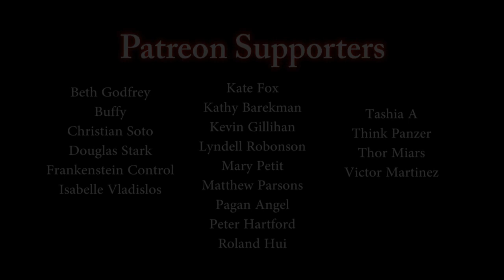"Cerber Feast: Food for the Paranormal... Jose Rides Again" Part 1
▶By - joshuawaggoner90

Guess who's back. Back again. Jose's back. Tell a friend.